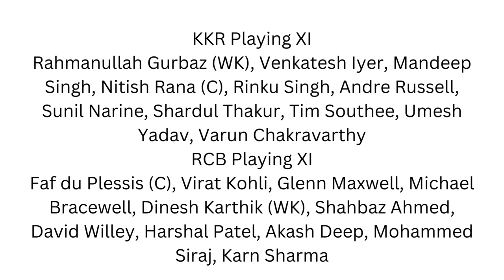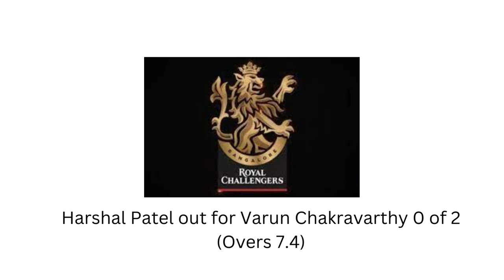IPL 2023 Match 9 KKR VS RCB _Wanderlust India